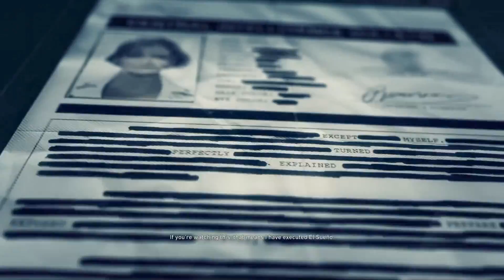Ghost Recon Wildlands - Walkthrough Gameplay Part 21/ Full Campaign EL SUEÑO FINAL PART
Hi Guys! Ghost Recon Wildlands Solo Campaign Part 21 PS4.
Full Campaign "EL SUEÑO",  enjoy the ride of this final Part!.